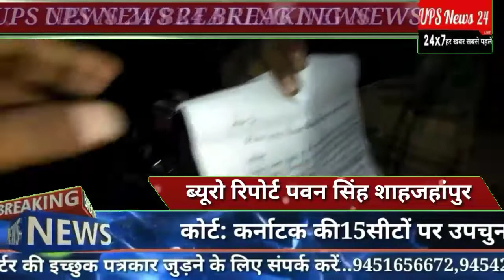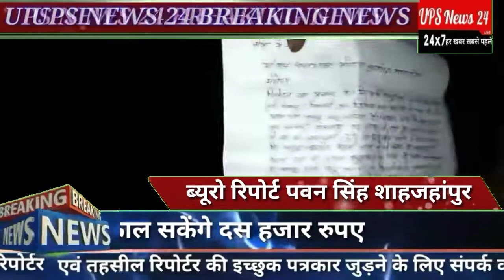शाहजहांपुर ने प्रधान व पंचायत सचिव पर लगाया ग्रामीणों ने फर्जीवाड़ा एवं घोटाले का आरोप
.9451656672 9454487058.